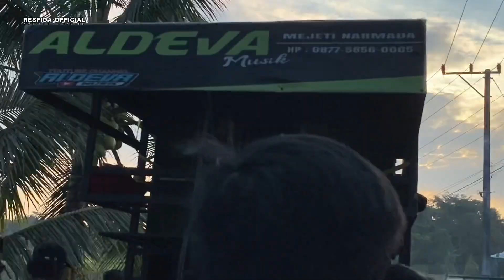NGOPI MASZEH BARENG YANG MANIS MANIS BERSAMAN ALDEVA MUSIK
Songs :ngopi maszeh
voc   :rhia
kecimol:Aldeva musik
produksi:Resfida official

00:00  INTRO
O1:00 BAGIAN 1
02:00 BAGIAN 2
03:00 BAGIAN 3
04:00 BAGIAN 4

Aldeva musik
musisi

Gitar :Yudi
Rythm:Akim
Basis:Hendra
keybord:Egak
Drum:Iqbal
Kendang:Supri
Tamborin:Ramot
Suling:Murad
Voc:Rhia.Haris.Aolina